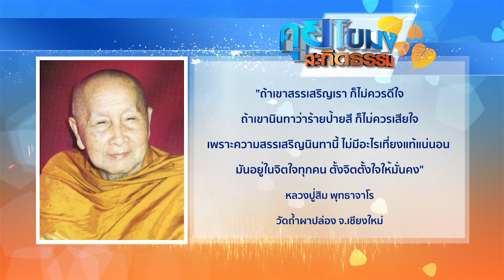คุยโขมงสะกิดธรรม วันพฤหัสบดีที่ 11 มกราคม 2561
คุยโขมงสะกิดธรรม 🙏 ธรรมะเพื่อชีวิต ฝึกจิต พัฒนาใจ วันพฤหัสบดีที่ 11 มกราคม 2561

"ถ้าเขาสรรเสริญเรา ก็ไม่ควรดีใจ
ถ้าเขานินทาว่าร้ายป้ายสี ก็ไม่ควรเสียใจ
เพราะความสรรเสริญนินทานี้ ไม่มีอะไรเที่ยงแท้แน่นอน
มันอยู่ในจิตใจทุกคน ตั้งจิตตั้งใจให้มั่นคง"

หลวงปู่สิม พุทธาจาโร
วัดถ้ำผาปล่อง จ.เชียงใหม่

1.สารคดีเฉลิมพระเกียรติ
2.พระราชกรณียกิจ-พระมหากรุณาธิคุณ
3.คนไทยหัวใจ♥รักในหลวง